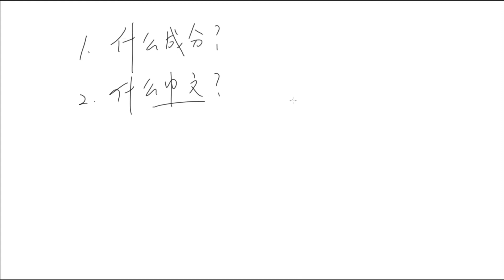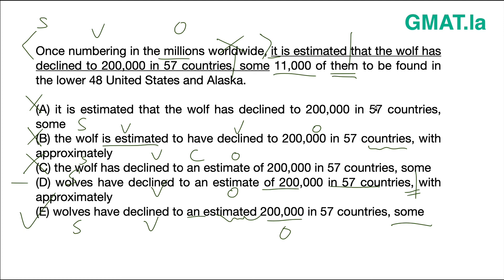语法077句内关系真题详解01